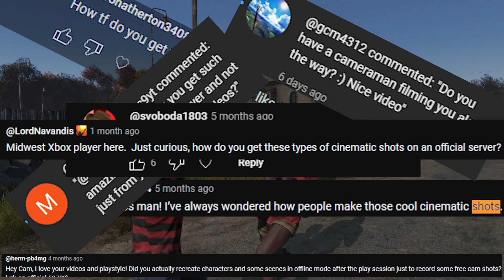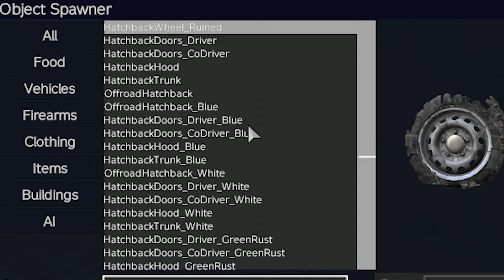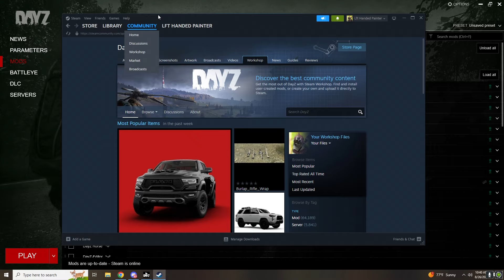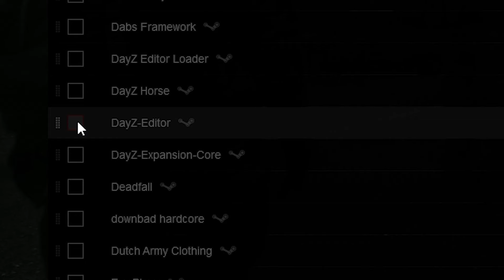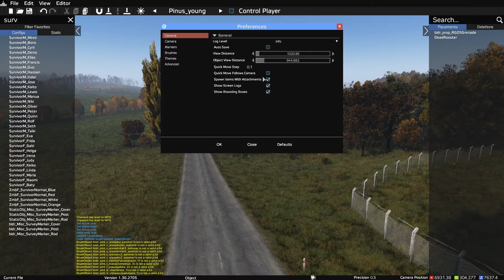How DayZ Content Creators make Cinematics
This is going to answer a question I get asked at least 5 times each cinematic video I make and hopefully through learning about it ya'll get inspired to make your own stories immortalized through film.

"Those who know do, those who understand teach."

Chapters:
00:00 - Intro
00:20 - How To Get Shots
07:30 - DayZ Editor
18:10 - Controls